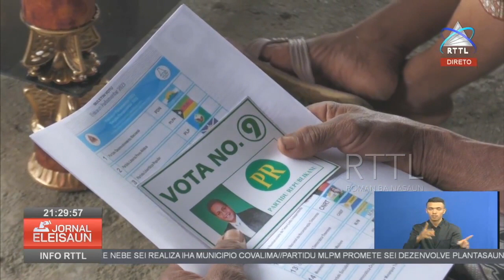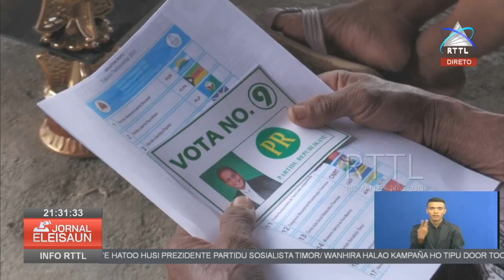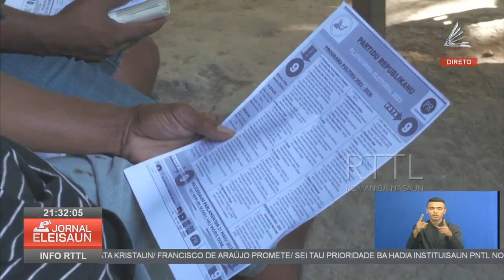PR Sei Hari’i Universidade 1 Iha Viqueque